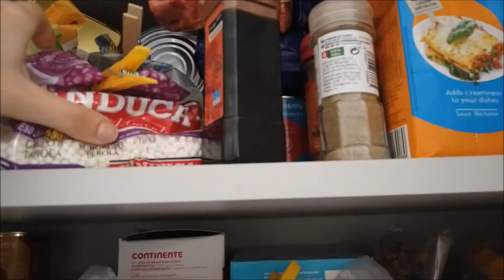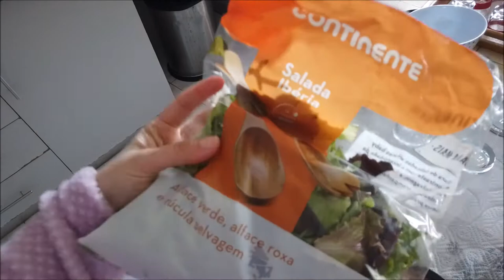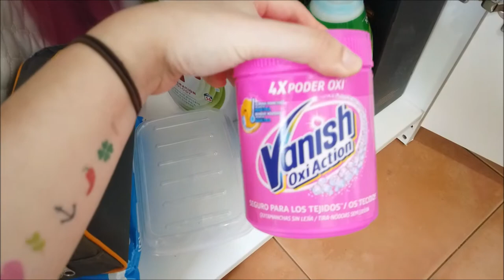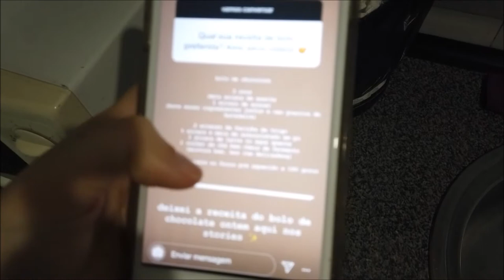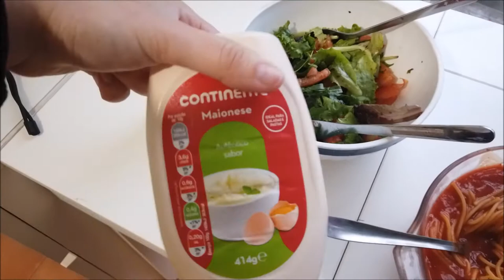VLOG DA QUARENTENA EM PORTUGAL 🇵🇹 CRIS FABRES